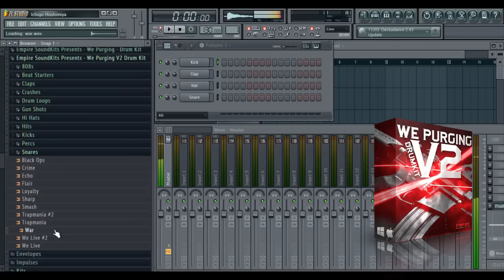We Purging Drum Kit V2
Following the success of “We Purging Volume 1″ we are proud to bring you “We Purging Volume 2″ this kit is packed with unique sounds professionally mixed and ready to go, if you have Volume 1 then you know we do not give you any recycled sounds, for the demo of this kit we made a Hip Hop beat & a Trap beat to show you just how powerful and versatile this kit is.

• 808s
• Kicks
• Claps
• Crashes
• Hits
• Hi Hats
• Beat Starters
• Gun Shots
• Percs
• Snares
• Drum Loops

Also Included:

• 24 Bit WAV & Mp3
• Individual Loops
• Tempos available (For the Beat Starters)